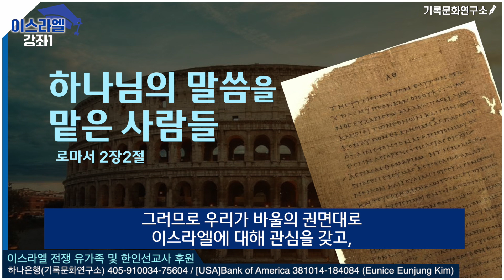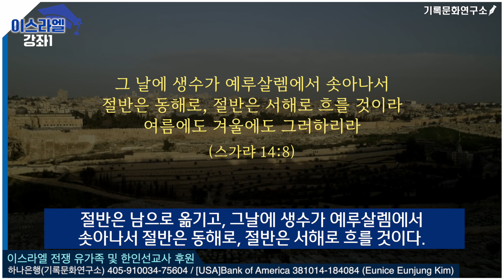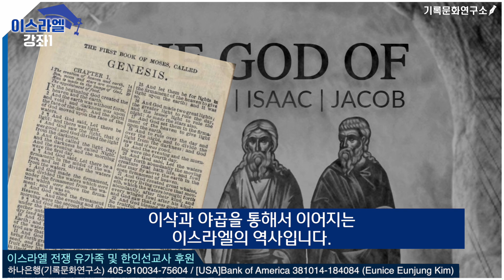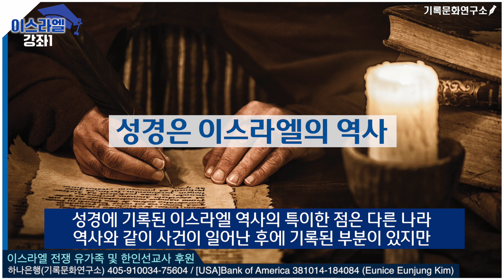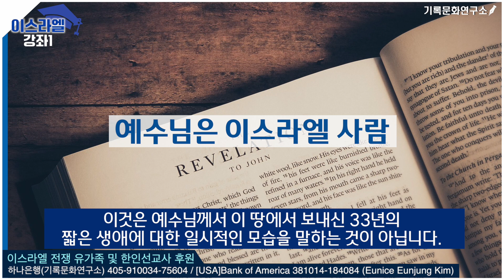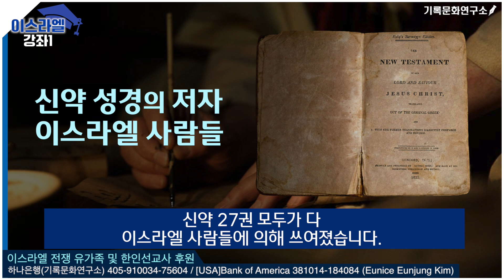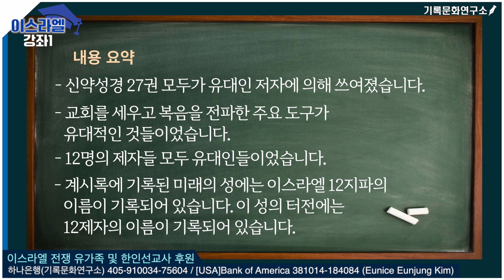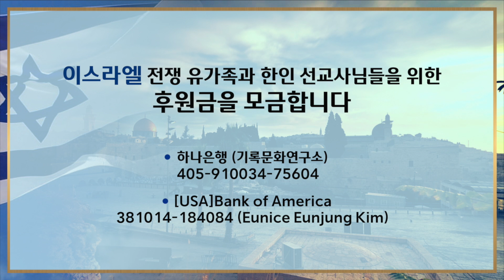[이스라엘을 알자](1) 성경은 이스라엘 사람들에 의해 쓰여진 이스라엘에 대한 기록이다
사도바울은 "이스라엘에 대해 관심을 가져라"고 말했다. 그 말대로 이스라엘을 알아야 성경을 알 수 있다. 성경은 지리적으로 이스라엘 땅에서 일어난 일이고 역사적으로 그 주제는 이스라엘 백성에 관한 것이다.

-구약성경 39권에 모두 유대인 저자에 의해 쓰여졌다.
-예수님은 유대인으로 태어나서 유대인으로 죽으셨고 유대인으로서 다시 오실 것이다
-이집트 피난을 제외한 복음서의 모든 사건은 이스라엘에서 일어났다
-복음서에 등장한 사람들 중 90% 이상이 이스라엘 사람들이었다
-신약성경 27권 모두가 유대인 저자가 쓴 것이다.
-12명의 제자 모두가 유대인들이었다
-교회를 세우고 복음을 전파한 주요 도구가 유대적인 것들이었다
-계시록에 기록된 미래의 성에는 이스라엘 12지파의 이름이 기록되어 있다.
-이 성의 터전에는 12제자의 이름이 기록되어 있다